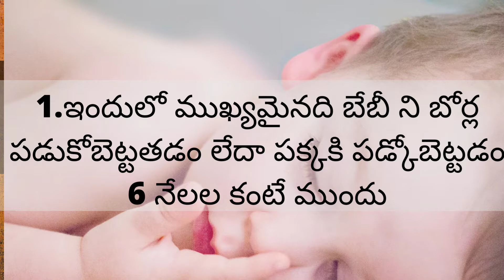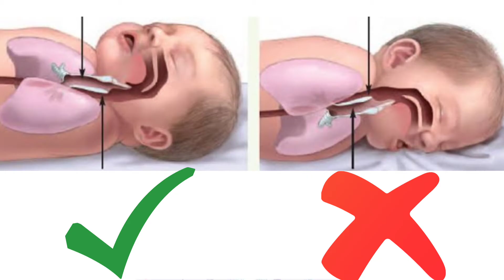sudden infant death syndrom Telugu I cot deathl Crib death l Reasons and remedies for SIDS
beware of SIDS please take care of your children